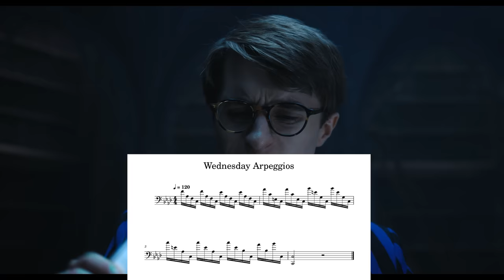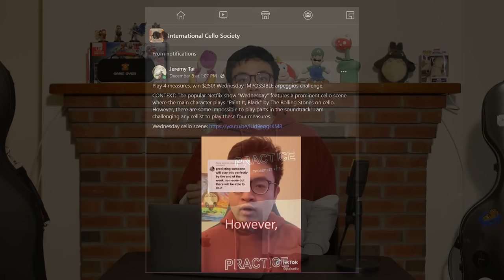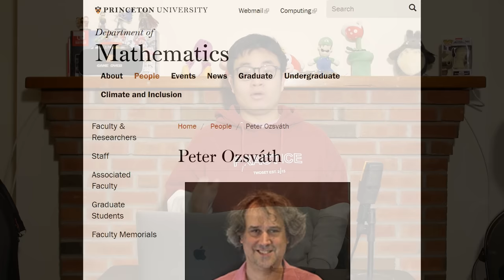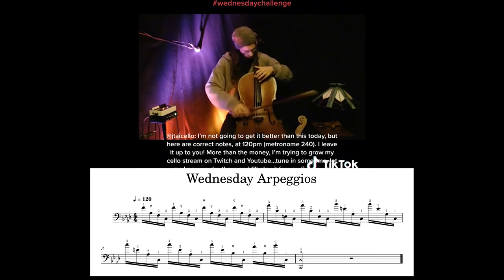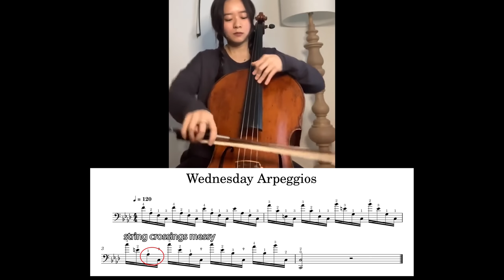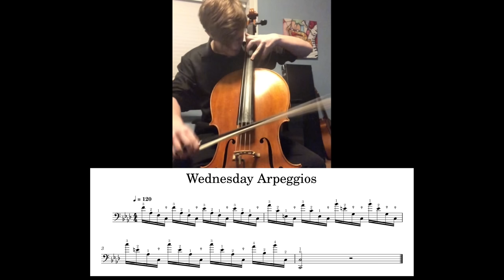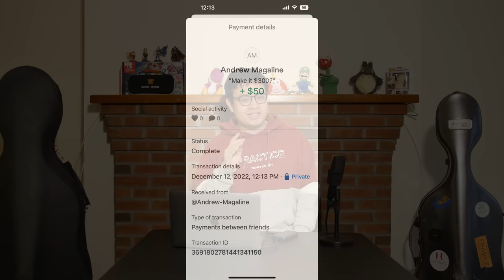IMPOSSIBLE Wednesday Cello Challenge: How I Lost $250 to TikTok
In the very first episode of the Netflix series “Wednesday”,  the main character Wednesday Addams plays a cello version of “Paint It, Black” by The Rolling Stones. This rendition was particularly intriguing to me as a professional cellist as it features some impossible cello playing, one of the more egregious examples being these arpeggios. As a result, I put up a $250 TikTok challenge to see if anyone could actually do it!

Cornelius Zirbo: @corneliuszirbo4805

0:00 Intro
0:33 Context
1:57 Peter Ozsvath
2:43 Pal Oliver
3:25 Cornelius Zirbo
4:06 Darabello
4:55 THE THREE FINALISTS
5:11 Esther Chae
6:13 Olivia Cho
7:20 Chris Tate
8:13 All three finalists back to back
8:47 Who won?
9:17 A special message
10:08 The winner!
10:42 Final thoughts